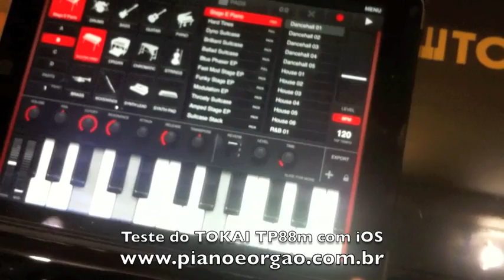Teste TP88m com iOS Apple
Esse foi o primeiro teste TOKAI TP88m via MIDI com o Apple iOS no iPad Air 2 rodando o Sampletank for iPad.
Até esse momento a interface de áudio integrada do TP88s não tinha funcionado bem com o Windows e algumas versões do Mac OS, mas com o iOS o resultado foi satisfatório.
O Sampletank tem 4 canais multitimbrais que podem ser usados em layers e todas as configurações serem salvas em presets de usuário comandados pelo TP88m incluindo Program Change somando os timbres do próprio piano seus splits e layers.